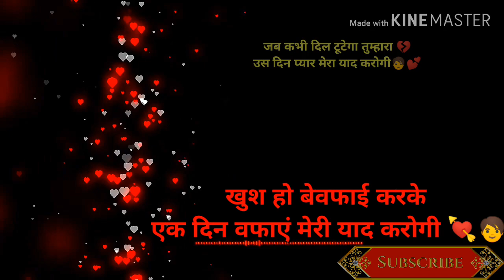Very Sad Love Lines ☹️ | sad heart broken lines 💔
Dosto, Asha karta hu ki Meri ye video aap sabhi dosto ko pasand aayi hogi. Jin v dosto ko Shayri se love hai, or shayri sunnaa or Shayri video dekhna pasand karte hai, wo sabhi mere channel ko jaroor Subscribe kare, or sath hi Bell  button v jaroor press KR de. Main aap logo k liye SAD shayri, ROMANTIC shayri, LOVE shayri, LOVE status,JUDAI shayri, BREAK-UP shayri, TAREEF shayri, DESHBHAKTI shayri, LORD shayri, BIRTHDAY shayri, or v is tarah ki category ki Shayri upload karta rahta hu. App in Shayri ko apne bf, gf, frends,ko share Kar sakte hai.  DIL SE AAP SABHI KO THANKS 🙏
So, stay Tune With#AllMixShayri&Dance